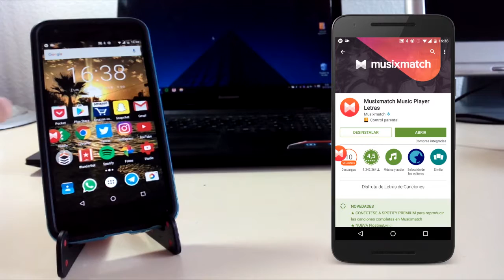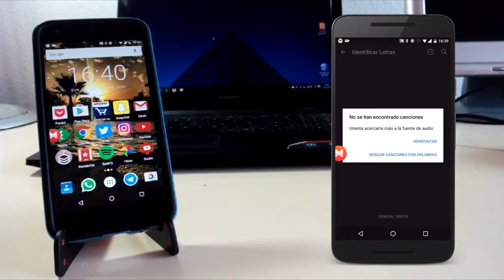consige las letras de tus canciones favoritas a un click//Carrera de Geeks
hola y bienvenido a carrera de geeks en el vídeo de hoy vamos a enseñaros a como tener todas las letras de vuestras canciones a un solo click de distancia